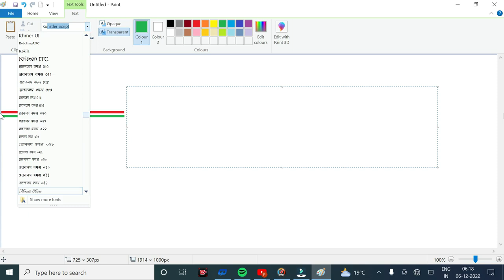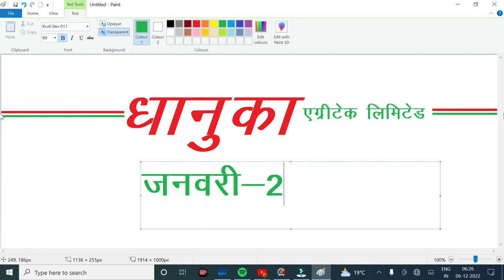Haw to draw with ms paint || Dhanuka with ms paint || ms paint drawing Dhanuka